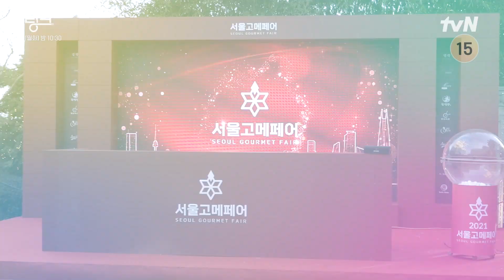🔗메이킹🔗 여진구x문가영 장꾸력 +1 화기애애한 드립이 난무하는 여기는 지화동+_+ 링크 EP.3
18년 만에 다시 시작된 링크,
한 남자가 낯선 여자의 온갖 감정을 느끼며 벌어지는 감정공유 판타지 로맨스

링크와 '링크'하고 싶다면? 가로수길 포토부스 팝업존으로!

링크: 먹고 사랑하라, 죽이게
매주 [월화] 밤 10:30 tvN